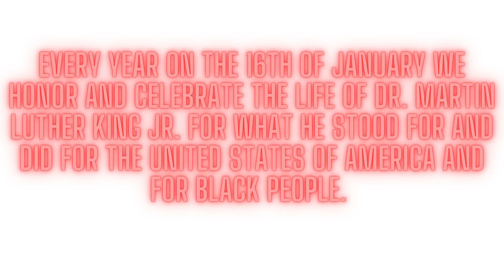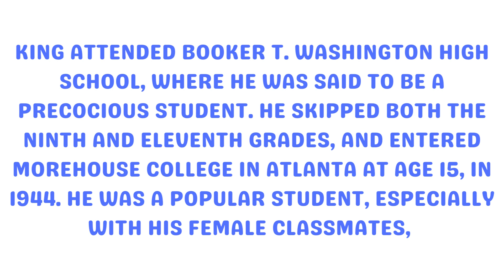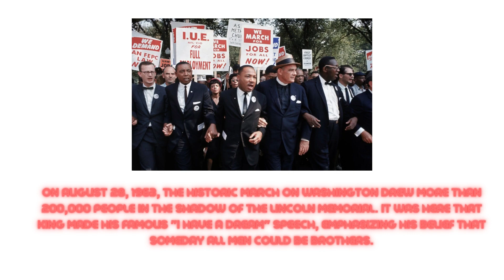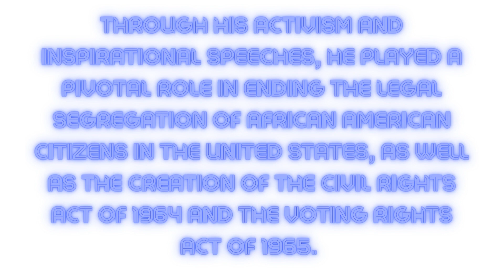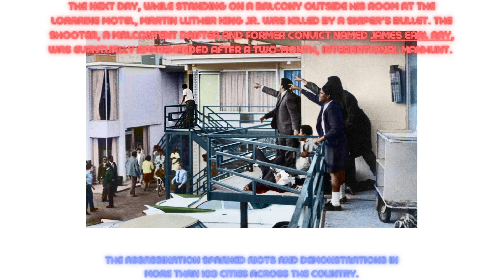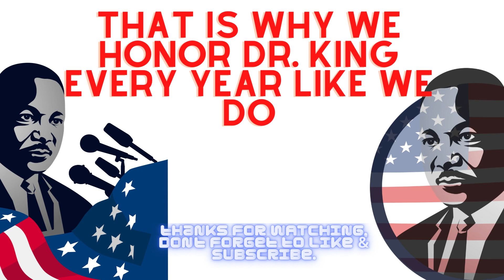A short biography of Dr. Martin Luther King Jr. (Remake Coming Soon)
Happy MLK DAY!